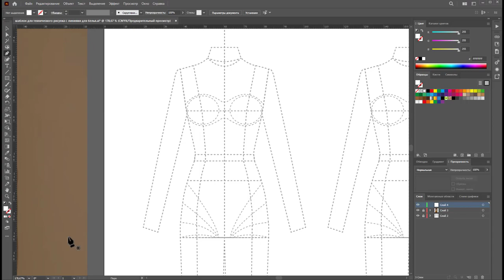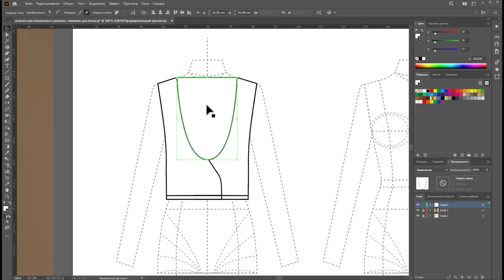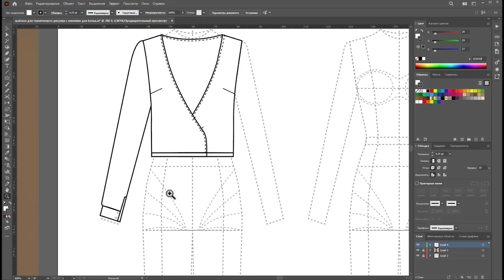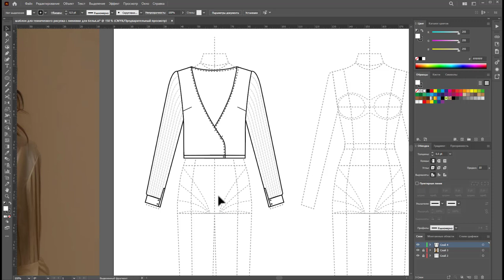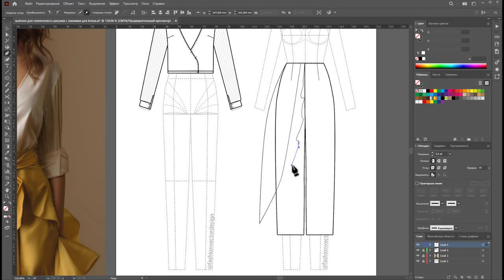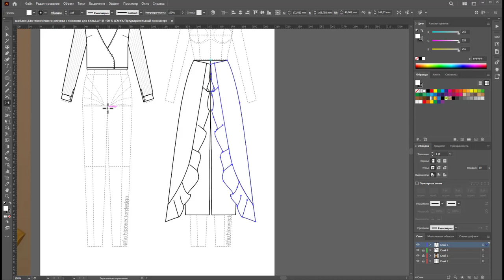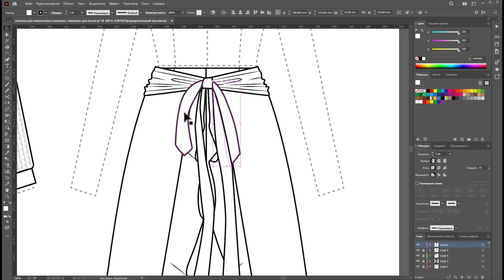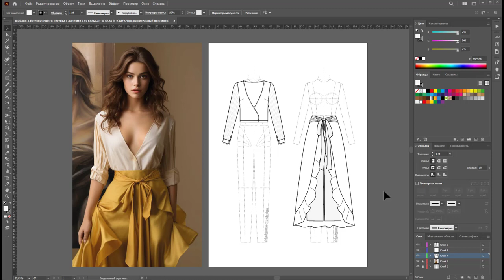Midjorney и Adobe Illustrator - используем нейросети в дизайне одежды